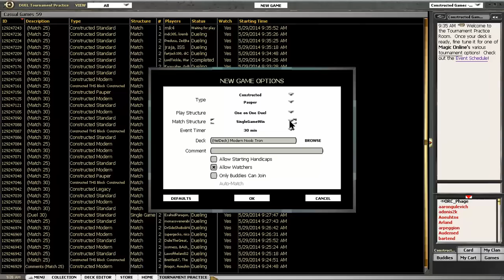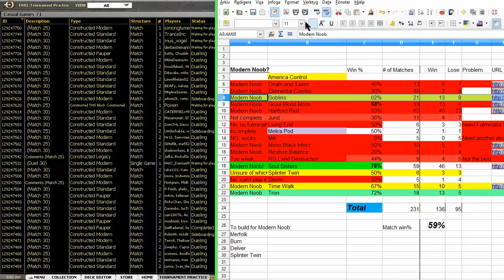Magic the Gathering MTG Modern Tron vs America Control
The Modern Noob plays Tron against the top control deck in the format.

THE MODERN NOOB
The Modern Noob is a series of videos and articles on mtgolibrary.com detailing Dan's quest for a deck to play before the 2014 Modern PTQ season starts.

WARNING! There is no expert level Modern strategy insight to learn here. This is a video by the Modern Noob for other people interested in learning more about Modern and maybe better players interested in teaching about Modern.

When you comment on a mistake in game, please state the minute and second the mistake happened to make replying easier. For example: "At 9:32 you should have bolted the Lord of Atlantis". There are 3000+ videos on this channel, so it becomes quite hard to remember every game and time is best spent filming and not searching through videos. Sorry about that.

You can follow the development of the Taking Turns deck by Farf
(It was removed by popular vote from the Modern Noob as opponents got too angry when they played against it)

Follow Dan's quest to find a Modern deck to play in a Premier Event in The Modern Noob series (oct 2013-jun 2014):

You can follow the development of the Taking Turns deck (and other brews) by Farf

Here is a PRE where Dan played Hartford Red, a different take on Burn

Please check out our sister YouTube channel: Fan of History (focus is on History and Game of Thrones)

Want more videos in more formats? Support our efforts by becoming a patron today